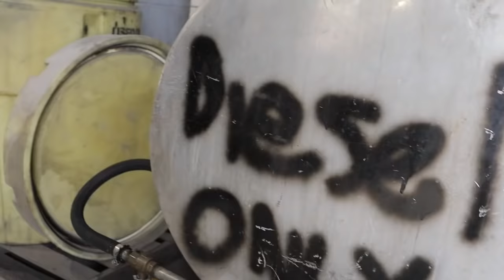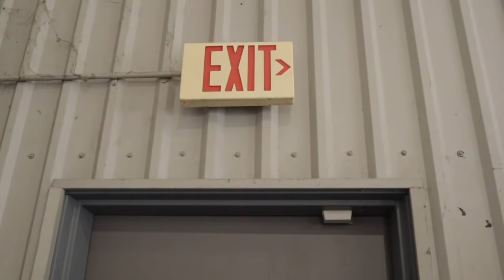MANUTENÇÃO NO VOLVO E MECÂNICOS COM OLHAR 43!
QUER ME MANDAR ALGUMA COISA PELO CORREIO?
CAIXA POSTAL:
POMPANO BEACH - FL - USA - 33061

ATIVE O SINHO PRA RECEBER NOTIFICAÇÕES DE NOVOS VÍDEOS 🔔
COMPARTILHE SEUS VÍDEOS PREFERIDOS!😉
COMENTEM E PARTICIPEM DESSA JORNADA 2020!! 😻
AMO VOCÊS! 😻